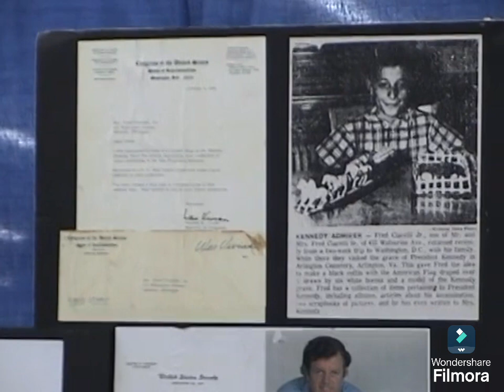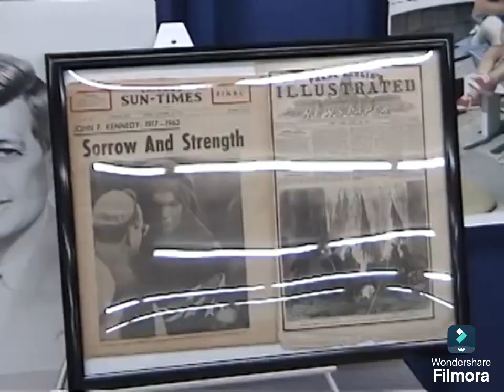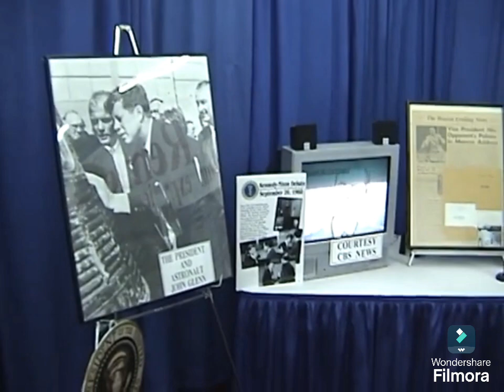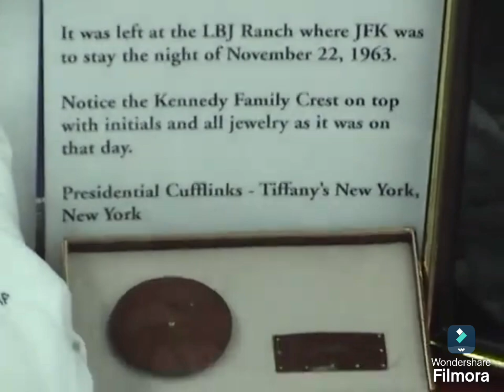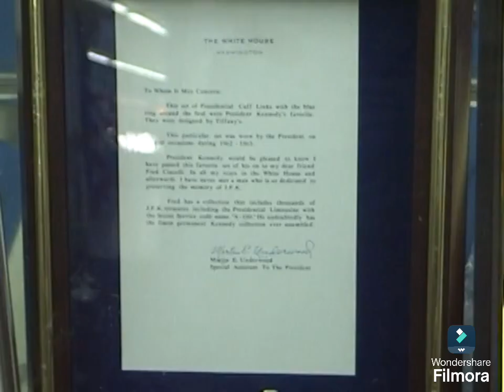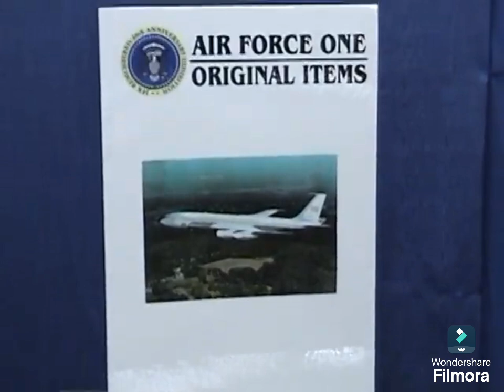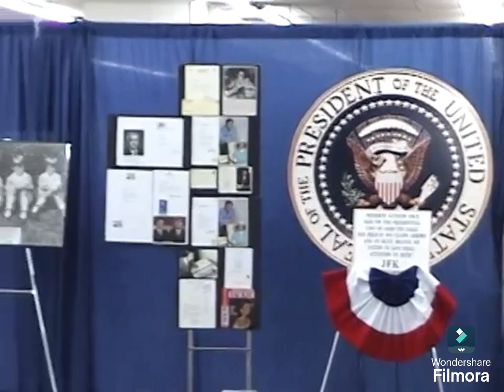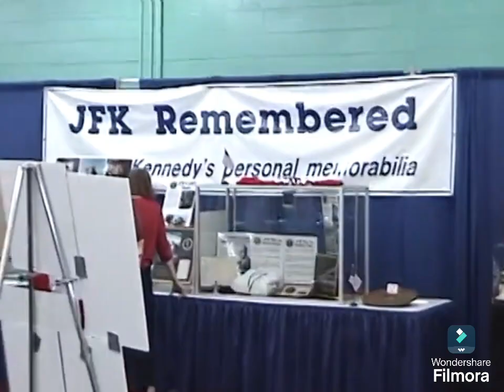The JFK Experience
The JFK Experience in Tennessee